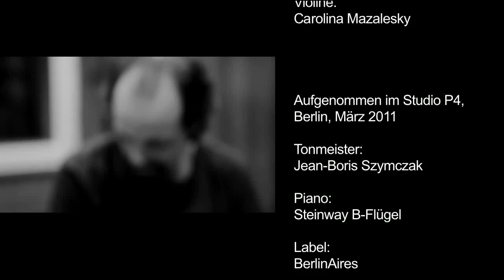Los Puentes de Berlín [Official Music Video] HQ by La Bicicleta - Tango progresivo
Recorded by Judith Brandenburg, Bandoneon; Javier Tucat Moreno, Piano; Carolina Mazalesky, Violin -- BerlinAires 2011